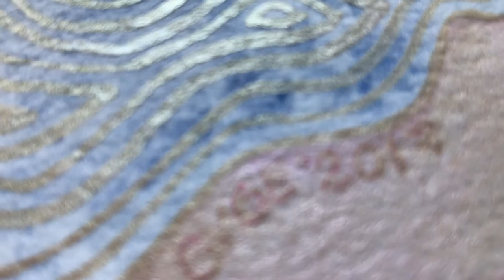Myth & Watercolour - Daedalus or Ethics & Aesthetics (Using Kremer Pigments)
Daedalus -- Ethics & Aesthetics
Part of me, the curious creative side of me can’t help but admire the architect, the inventor, the artist, the scientist and engineer. An instinctual side of me swoons at his intelligence, falls in to the trap that is his cleverness, romanticizes his actions, forgets his flaws and wishes to blame his tragedy on circumstances.

Materials:
Again, I used Kremer Pigments. The blue downy beard was done with Lapis Lazuli. Not high in Chroma but a beautiful subtle colour with spectacular granulation. On the expensive side and may not be considered worth it by many, I personally am a bit in love with it.

Kremer Pigments watercolours
Finetec Pearl Colors
Raphael Kolinsky Round 8404 in size 6
Raphel Kolinsky Gold Flat 1872 in size 12
Handmade Sketchbook with Strathmore 500 series watercolour paper